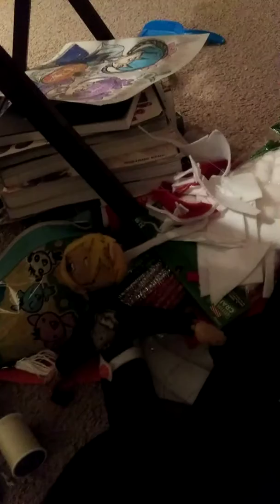Space Channel5 Adventures Episode 6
Ulala and Jaguar meets up with Space Michael Jackson about him deciding his role to be the minister for their wedding next year.  They also comfort each other about their fate.